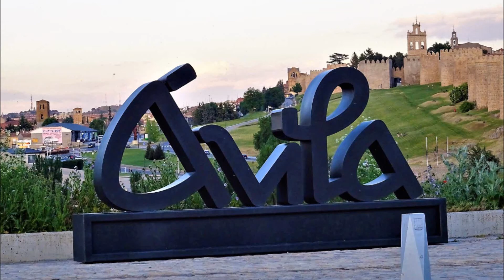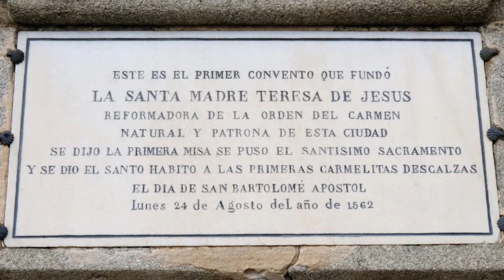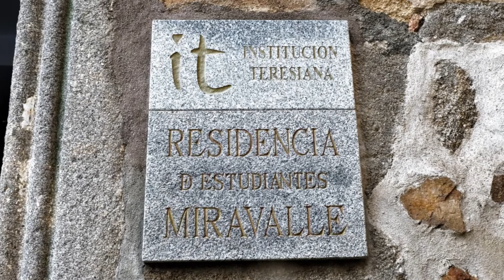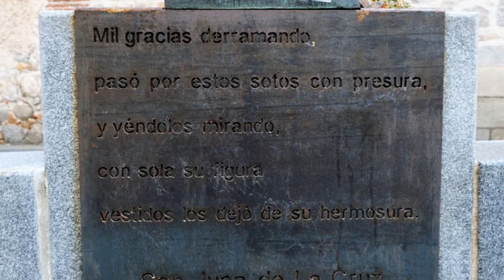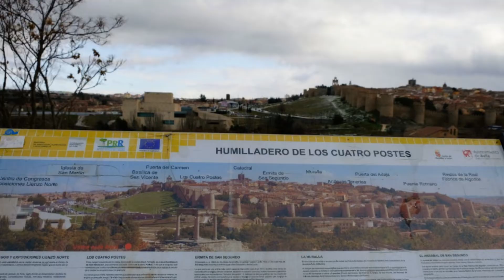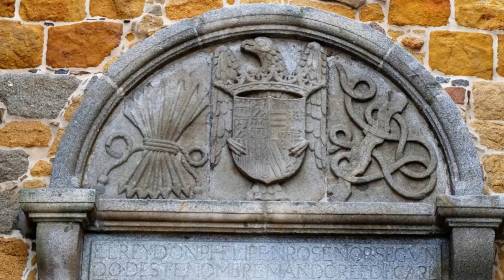ÁVILA: tour por la ciudad medieval y amurallada, cuna de Santa Teresa de Jesús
Ávila, es una ciudad medieval, la mejor ciudad amurallada de España, y la que se ubica a mayor altitud (1.132 msnm). Su muralla medieval está en perfecto estado de conservación, con más de 80 torres semicirculares almenadas y 9 puertas, como la puerta abovedada del Alcázar. Uno de sus atractivos turísticos es que se puede pasear por la muralla que, iluminada por la noche, ofrece la imagen más emblemática de la ciudad castellana. Además de la Muralla, podemos Visitar la Catedral, la Basílica de San Vicente, Santo Tomé el Viejo,  San Pedro, el Real Monasterio de la Encarnación, Convento de San José, el Convento y Museo de Santa Teresa, Casa de los Deanes, Torre de los Guzmanes, o varios palacios: Valderrábanos, de los Verdugos, de los Guzmanes, Ayuntamiento y Plaza Mayor; y los Cuatro Postes, en las afueras, pasado el puente sobre el río Adaja, donde contemplaremos una bella panorámica de la ciudad amurallada.